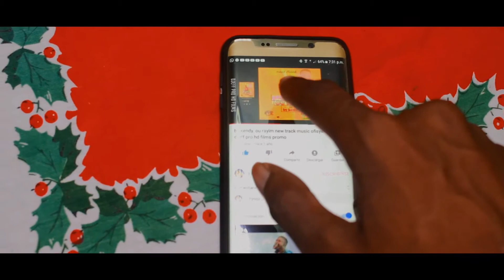FLERY VS DJEFF /djeff pro HD FILMS BEST ACTION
moun mw pataje chanèl svp mou pral nouvo projè souli wi